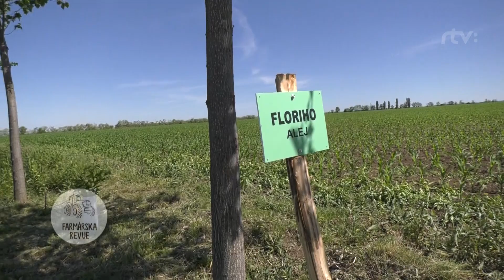Pretváranie krajiny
Pozrite sa spolu s nami na pretváranie krajiny za pomoci výsadby alejí stromov.